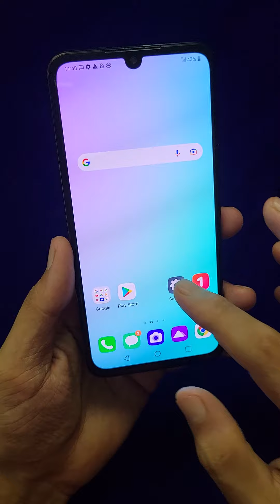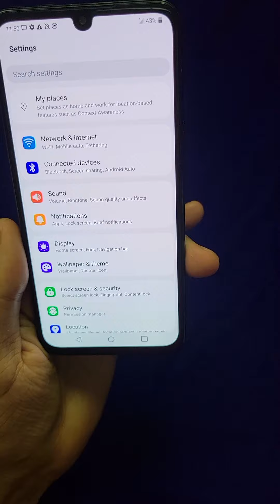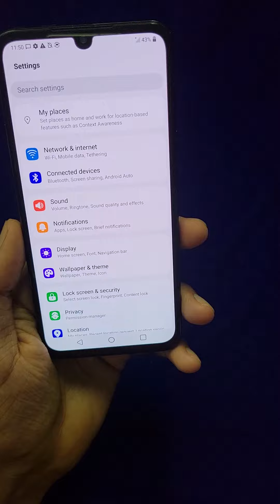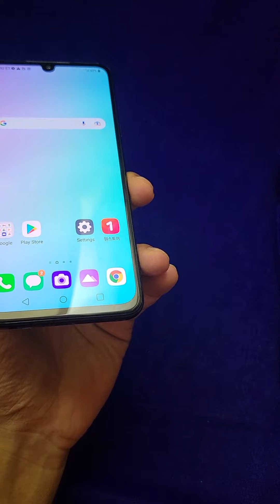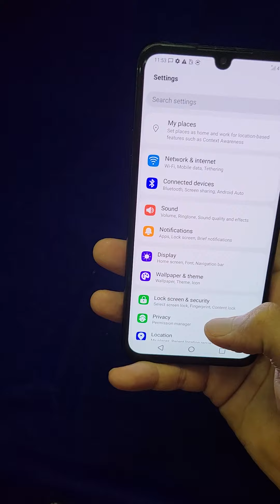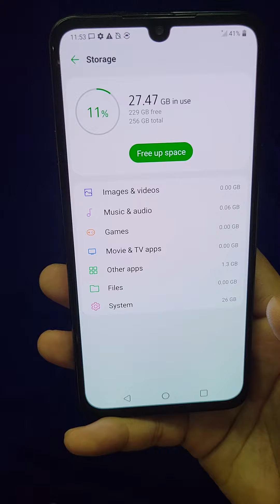LG V50S THINQ 5G, 8/256 @ 14000. ONLY MOBILE, DEMO . CHENNAI, RITCHIE STREET.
LG V50S ThinQ 5G, 256GB 8GB RAM
SUPPORTS ALL LTE 4G INDIAN SIM EXCEPT VoLTE.
DEMO STOCK, ONLY MOBILE.
FIXED PRICE Rs 14000
LAUNCHED PRICE Rs 88000

Qualcomm SM8150 Snapdragon 855 (7 nm)
OLED, HDR10
6.4 inches, 100.5 cm2 (~83.3% screen-to-body ratio)
12 MP, f/1.8, 27mm (standard), 1/2.55", 1.4µm, Dual pixel PDAF, OIS
13 MP, f/2.4, 9mm (ultrawide), 1/3.4", 1.0µm
32 MP, f/1.9, 26mm (wide), 1/2.8", 0.8µm
Android 9.0 (Pie), upgradable to Android 12

QUICK BOOKING